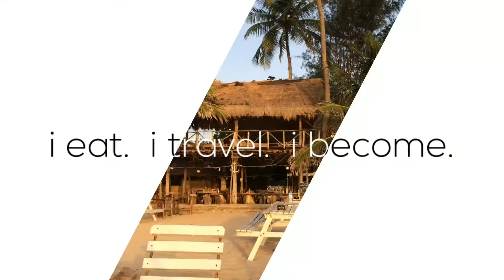COIMBRA | sights & vegan food | the vegan travelers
The university town of Coimbra is the largest city of Região Centro. With the University of Coimbra founded in 1290, it is home to one of the oldest universities in Europe, which was declared World Cultural Heritage by UNESCO in 2013. The Portuguese capital of culture 2003 was even from 1139 to 1256 the second capital of the country, shortly after Guimarães. Continue reading